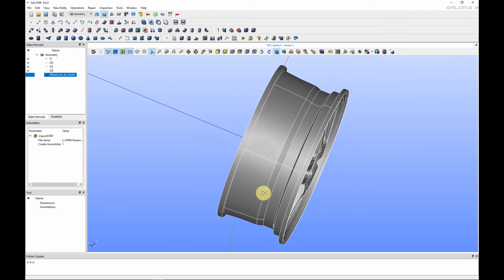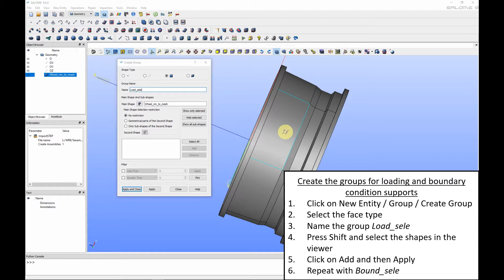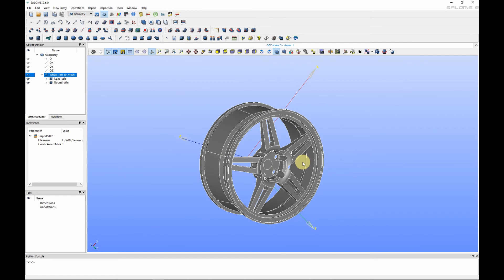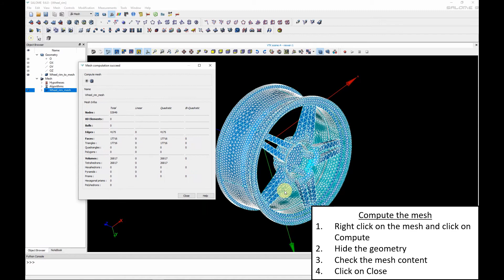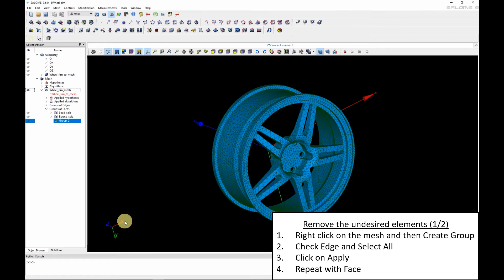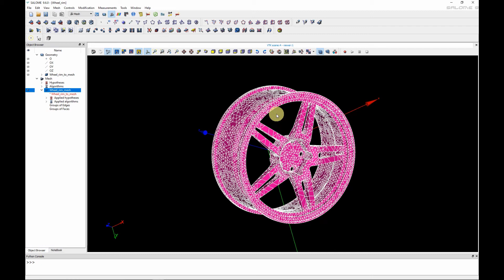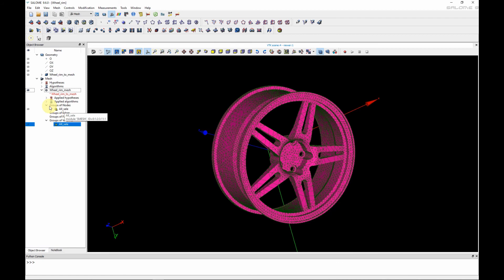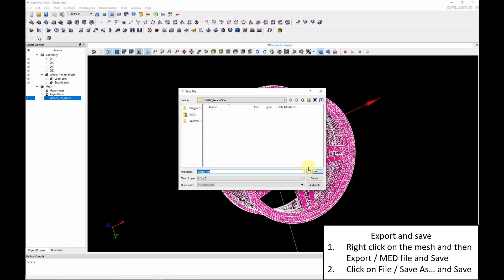Car wheel rim finite element tutorial (2/3)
Lear how to build a 3D mesh using Salome.